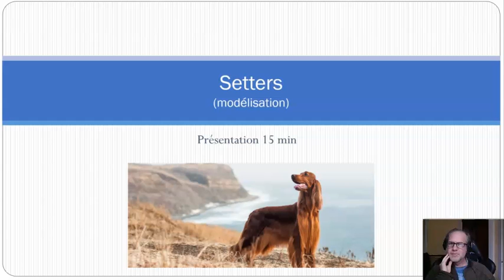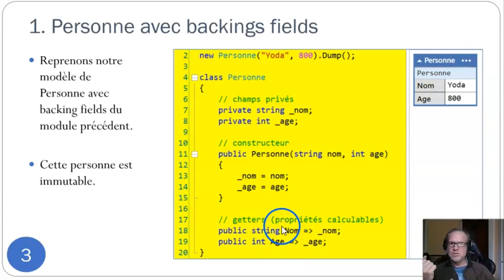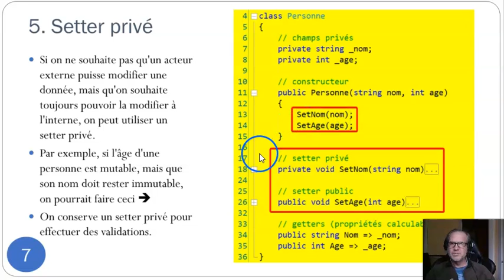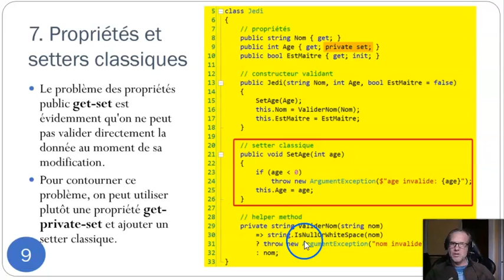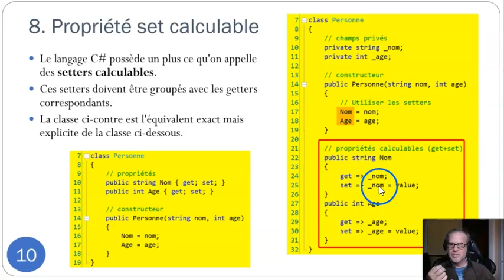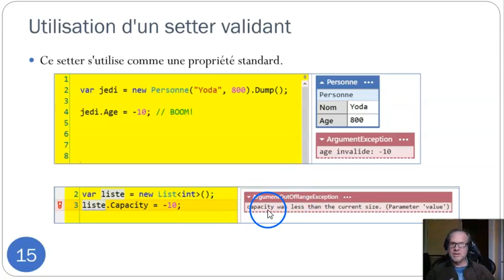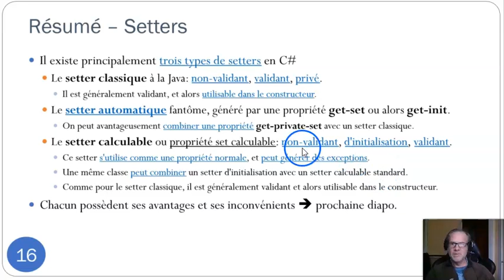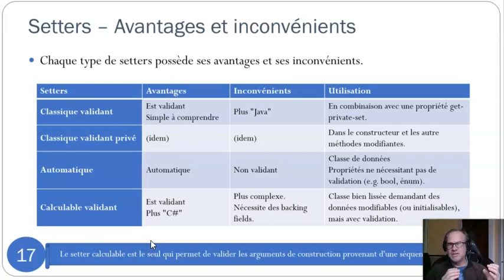2A6 22 M15 Setters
Programmation C#. Setters : classiques, automatique, calculables. Validation. Privé. Propriété get, set, init. Backing field.